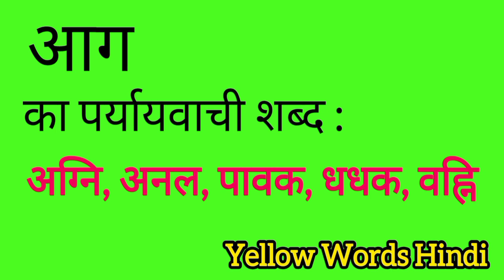आग का पर्यायवाची शब्द | Aag ka paryayvachi shabdh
Aag ka paryayvachi shabdh
Aag ki samanarthi shabdh
Aag ki spelling
Aag ki english